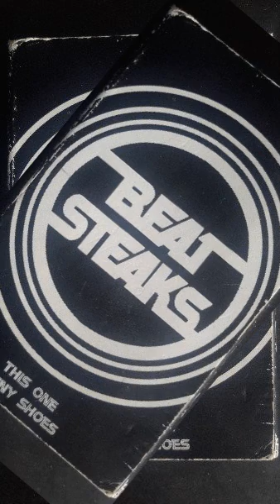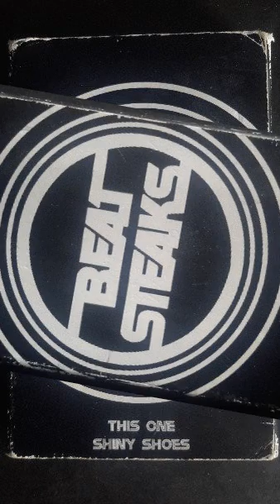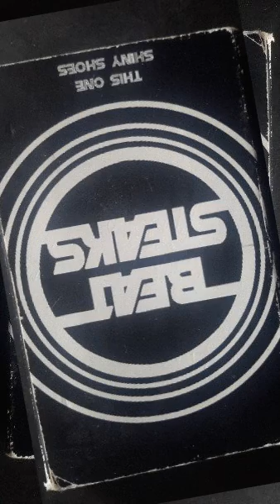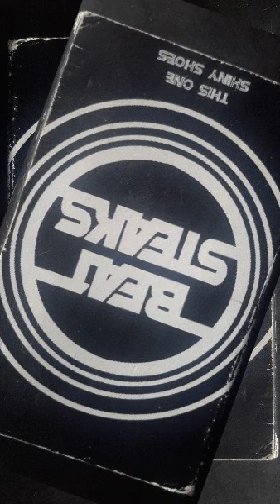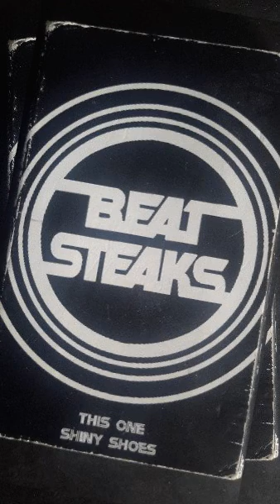Beatsteaks - This One / Shiny Shoes - Promo Tape / Audio Cassette - 2001 - Epitaph 6612-4P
Beatsteaks – This One / Shiny Shoes
Label: Epitaph – #6612-4P
Format: Kassette, Promo
Land: Germany
Veröffentlicht: 2001
Genre: Rock

A1  This One
Lyrics By – Peter Baumann
A2  Shiny Shoes
Lyrics By – Arnim Teutoburg-Weiss*, G. Blecker*